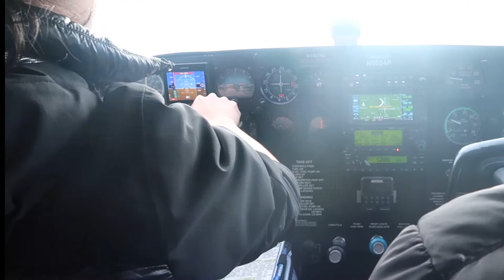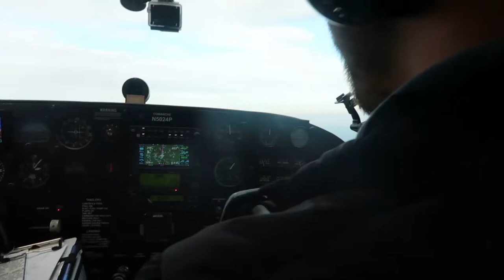College Students Take Over Plane!! Zero Gravity in Airplane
One of my good friends, Patryk, met Steven in scuba-diving classes. They hit it off  and Steven invited Patryk and some friends to take a flight in his new (50 year old) airplane. We had an absolute blast and Steven showed us what it felt like to be weightless with zero gravity.

Huge shout out to Steven for taking us on a flight! Also, big thanks to Patryk for inviting me.